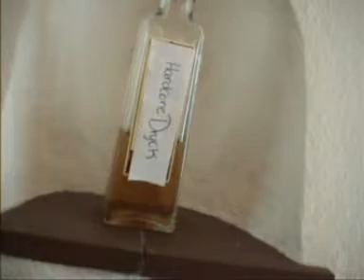Hardcore-Dryck - Reklam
Den bästa reklamen du sett! Den är inte fejk eller så!